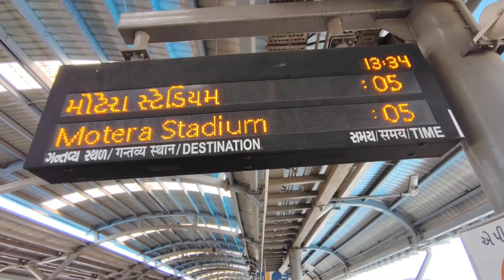Ahemdabad Marke / Ahmedabad is fun to visit APMC metro station and four roads#ahemedabad#metro#vlog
Ahemdabad Marke / Ahmedabad is fun to visit APMC metro station and four roads